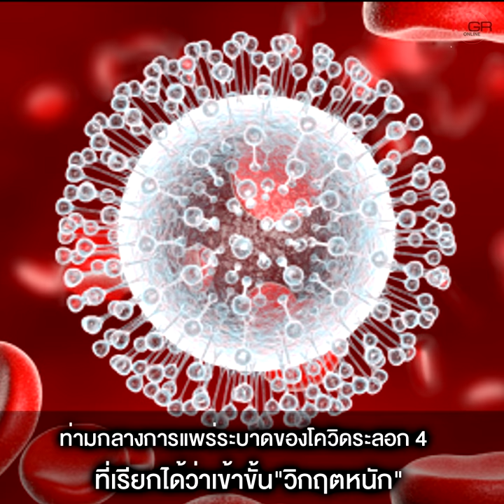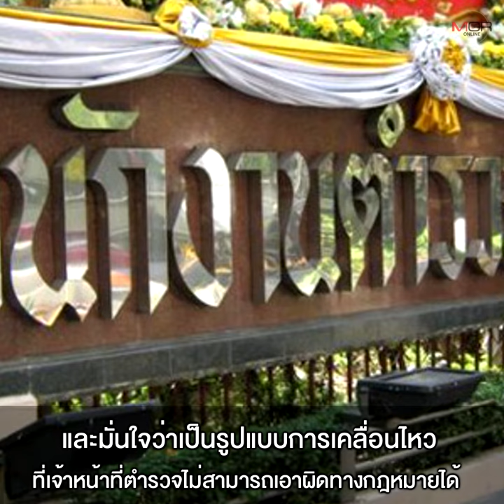4 ม็อบไล่ “บิ๊กตู่” ปรับกลยุทธ์เคลื่อนแบบ “คู่ขนาน” “คาร์ม็อบ” ลั่น 10 ก.ค.นี้กระหึ่มทั่วเมืองแน่!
10/07/2021 4 ม็อบไล่ “บิ๊กตู่” ปรับกลยุทธ์เคลื่อนแบบ “คู่ขนาน” “คาร์ม็อบ” ลั่น 10 ก.ค.นี้กระหึ่มทั่วเมืองแน่!
ม็อบไล่ “บิ๊กตู่” เร่งปรับกลยุทธ์การเคลื่อนไหว รับโควิดระบาดระลอก4 โดยใช้วิธี “คู่ขนาน” ทั้งลงถนนแบบไม่เสี่ยงโควิด เคลื่อนไหวเชิงสัญลักษณ์ และ ไล่รัฐบาลผ่านสื่อโซเชียล พร้อมผนึกกำลัง “หมอไม่ทน” ร่วมรณรงค์ติดโบว์ดำ “กลุ่มไทยไม่ทน-ครป.-บก.ลายจุด” จับมือ จัด “บิ๊กคาร์ม็อบ” 10 ก.ค.นี้ มั่นใจเสียงแตรสนั่นเมือง